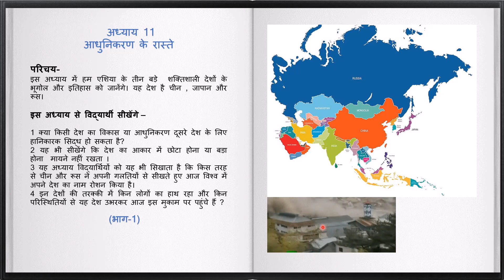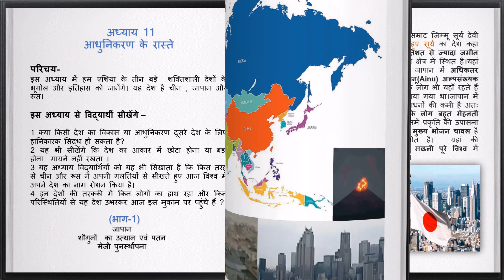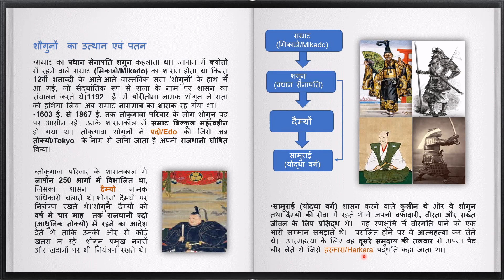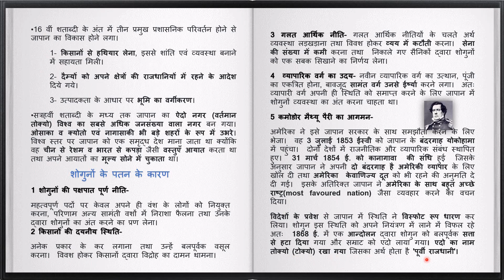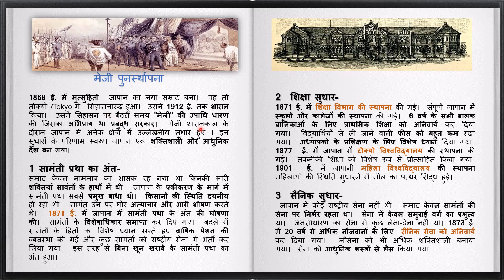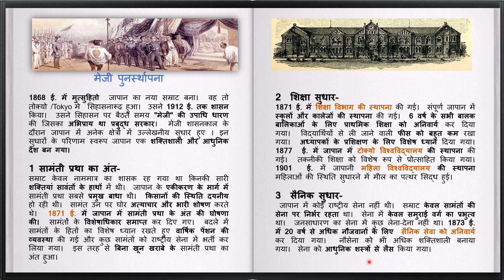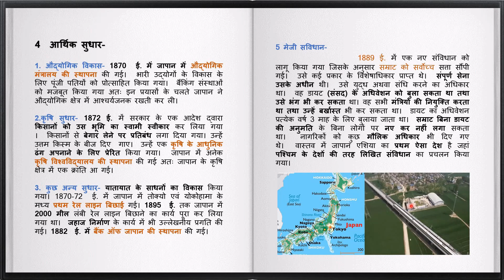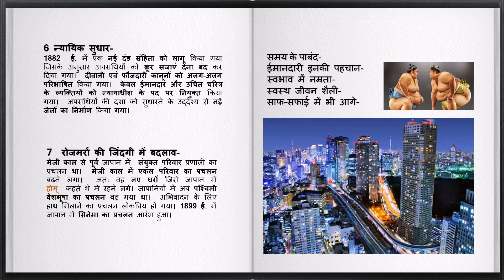आधुनिकरण के रास्ते/Paths to Modernization (Part-1st)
जापान की भौगोलिक् स्थिति /geography of japan
शौगुनों  का उत्थान एवं पतन/The Rise and Fall of the Shoguns
मेजी पुनर्स्थापना और उसकी उपलब्धियां /Meiji Restoration and its achievements